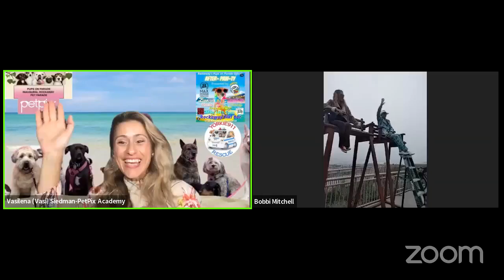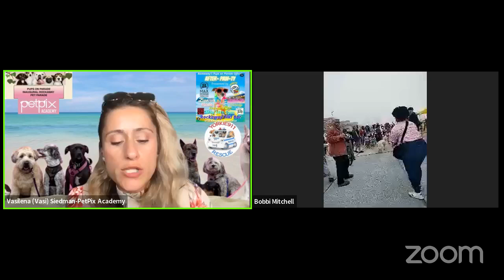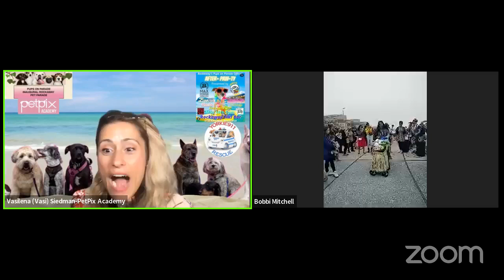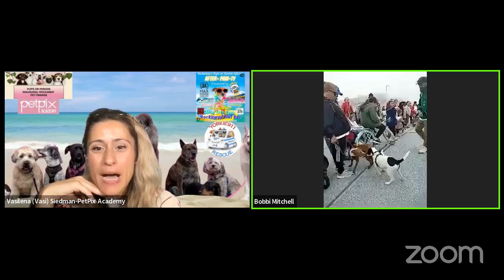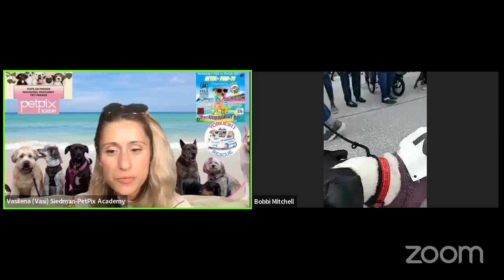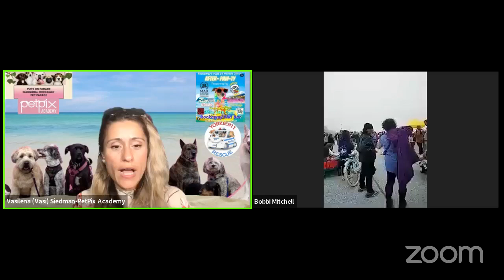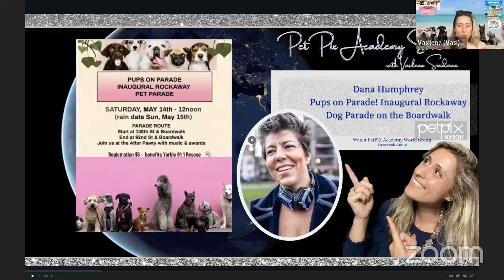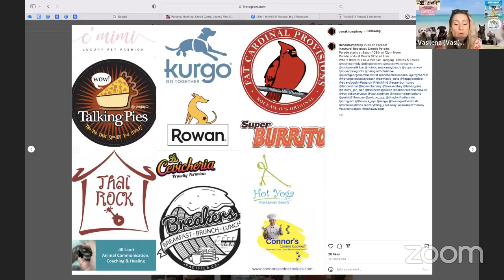Pups on Parade! Inaugural Rockaway Dog Parade on the Boardwalk - Part 1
PetPix Academy World is so excited to be able to share with all of you the amazing fundraising event Pups on Parade! Inaugural Rockaway Dog Parade on the Boardwalk, hosted by The Pet Lady, Dana Humphrey. The parade starts at noon on Saturday May 14that 108th Street and the boardwalk.  After Paw-ty, are going to be presented to the winning dogs in the categories of Overall Best Dressed, Most Energetic Dog, Best Trick/Most Obedient Dog, Funniest Dog, and Best Matching.    Judges for the categories will be Enchantress Shane and her dog Cooper, Christine Walker, Lisa George and international Pet Fashion Designer Roberto Negrin and his dogs @TheChigods Prizes will be all natural grooming supplies from HappyBond delicious and nutritious treats from Bow Wow Labs and many more!  Complimentary water and bowls will be available. Vendors will also be there for additional treats and goodies! Vendors will include The Pupper Cup - Ice Cream for Dogs! The Pupper Cup is dairy free, gluten free and does not contain any added sugars. Learn more at thepuppercup.com. Vendors scheduled to appear are Dog Gone Green CBD, Shellgame Jewelry and Chuck and Buddhas Dog Walking groomers Pawlacio Pets, located at 11406 Rockaway Beach Boulevard will also be in attendance This family friendly event welcomes everyone! If you love dogs but don't have one, you are invited to come and watch the parade and cheer on your favorite pups for free! All pups must make sure their humans are leashed.  The $5 entry fee will go to benefit the charity partner Yorkie911 Rescue, Inc